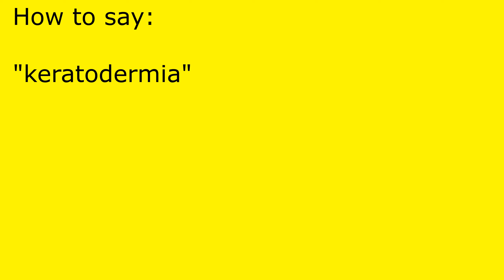How to pronounce keratodermia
keratodermia pronunciation.